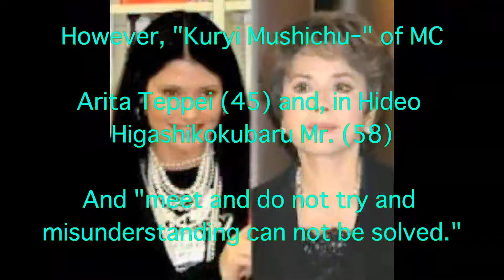Cuyahoga, Dewi Sukarno, insulation, SP, 11 years Let's meet at 7:00, Kuryi Mushichuｰ